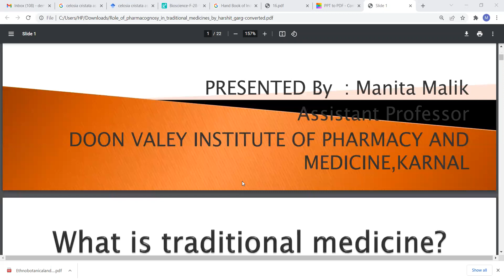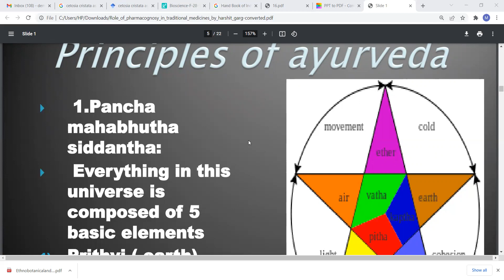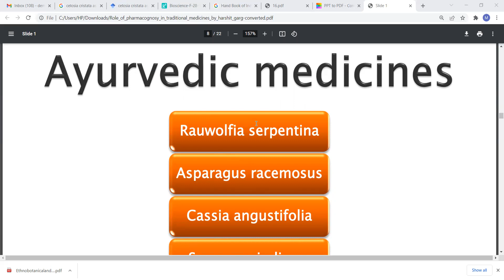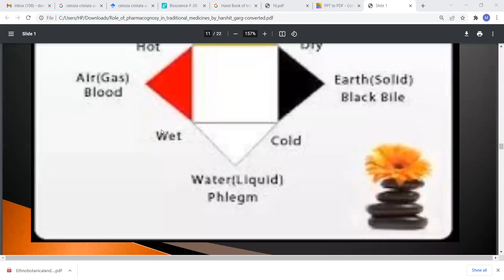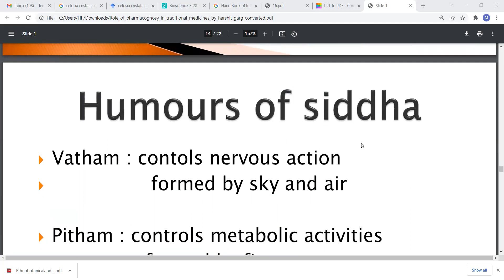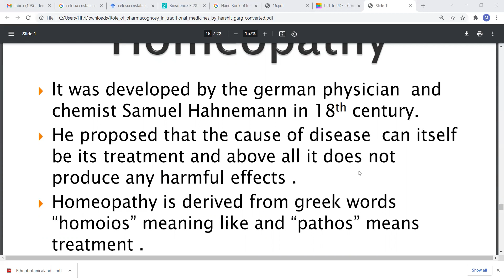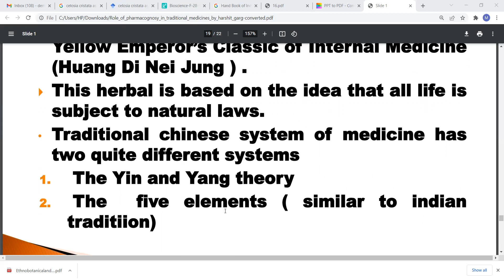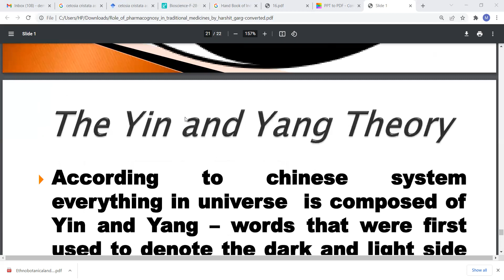Topic: Traditional system of Medicines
Course:  D.Pharma
Subject: Pharmacognosy
Unit: 8